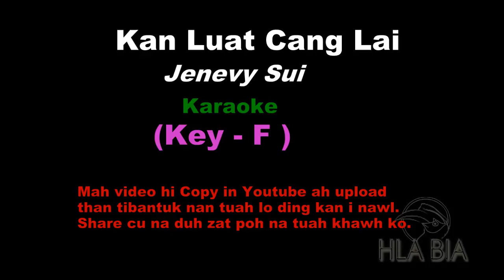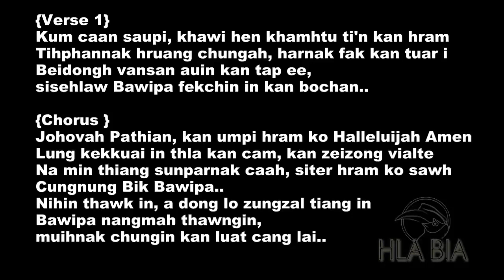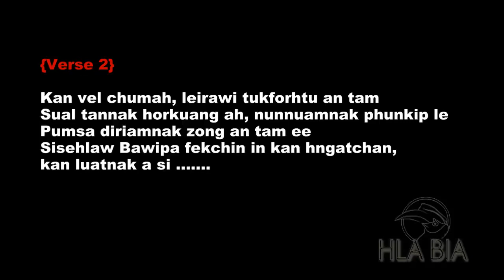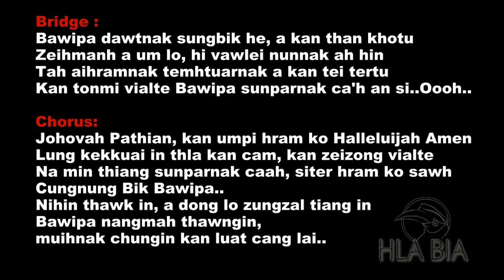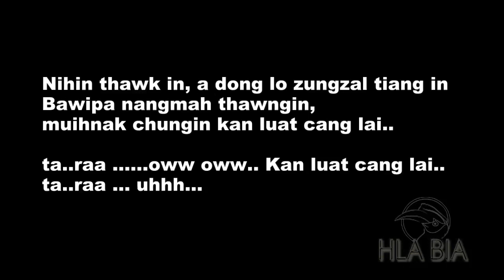Kan Luat Cang Lai Karaoke Key F